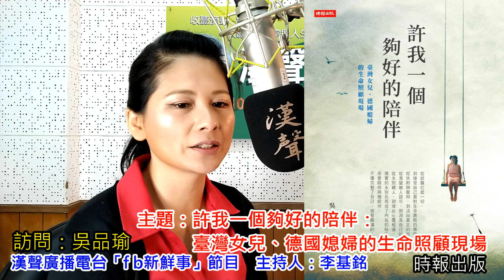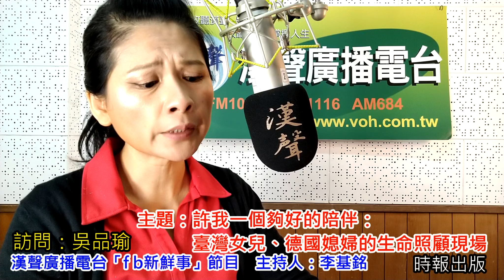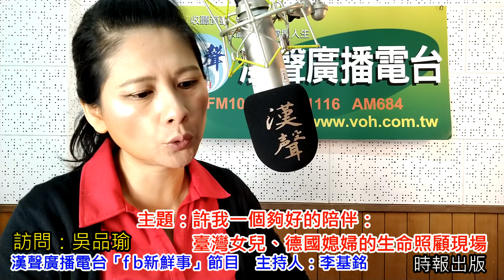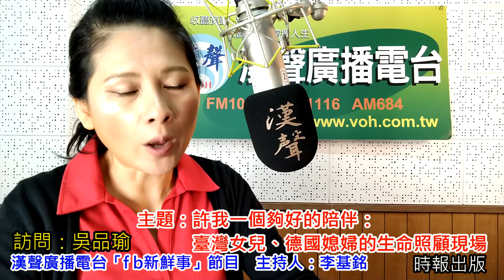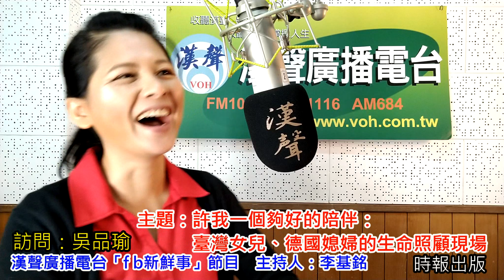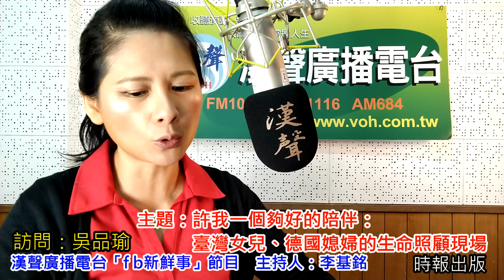2019-10-17漢聲廣播電台「fb新鮮事」節目：「許我一個夠好的陪伴：臺灣女兒、德國媳婦的生命照顧現場」介紹、吳品瑜 專訪（時報出版）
本集主題：「許我一個夠好的陪伴：臺灣女兒、德國媳婦的生命照顧現場」介紹

訪問作者：吳品瑜

內容簡介：
　　從試圖扛起一切，到接受自己面對生命衰敗的無能為力；
　　從依附與壓抑，到活出真正的自己；
　　從渴望被人認可，到洞見自己的價值；
　　從永別親人，到彼此心靈相通，現實的永別反而成了內在的貼近；
　　用愛陪伴與被陪伴，不僅完整了自己，也有圓滿的人生。

　　❤最完美的陪伴是，在愛裡陪伴不完美的自己❤

　　在人生懸崖邊，
　　與另一位更接近實相的自己相遇，
　　並且以愛安在於陪伴與被陪伴的循環共生裡。

　　作者吳品瑜身為長年旅居國外的媳婦，回德國陪伴癌末的婆婆至往生。期間歷經各種自我的內在掙扎、與孩子的衝突、和婆婆的磨合、身為照顧者的心路歷程、漸漸明白被照顧者的心情……她最終領悟：

　　活著的美好不是物質世界的執持與擁有，
　　而是目睹了生命自然周序的律動與和諧，
　　更能踏實地在眼前這一刻，充分地活著、享受著、更覺知著，
　　並毫無抗拒地隨順滑入下一個階段。

　　她說：
　　在回首的長長黑暗甬道裡，
　　我與婆婆的身影交錯、故事重疊，
　　原來早在病榻邊的一線之間，
　　我已從照顧者翻轉成臨終者，
　　嘗試思索躺著的自己的所有想望與最後完成。
　　於是，「善終」成了活著的每一刻的在乎，
　　並且為自己許下一個夠好（good enough）的陪伴。

作者介紹：吳品瑜
　　政大廣告、中正電傳所畢業，多倫多大學麥克魯漢中心研究，國際扶輪社駐加親善大使與訪問學人。

　　曾任職文化總會、天下雜誌與尼爾森行銷研究顧問公司。

　　城市光榮感極強的府城女兒，研究日治臺南仕紳史與臺語古典詩，也嘗試臺語書寫創作。熱愛榮格學說的童話分析，嗜好蒐集與分享「夠好（good enough）陪伴」的生命故事，並且積極實踐「愛的業力法則」，期盼每個人都能在愛與被愛的無限循環共生裡。

　　住遊加、英、德、中、馬二十年，目前與女兒們旅居德國海德堡，繼續學習「那些女兒教會我的事」，特別是與才六歲的小女兒紫晴共同成長歡樂，享受「半個阿嬤半個媽」的返老還童生活。